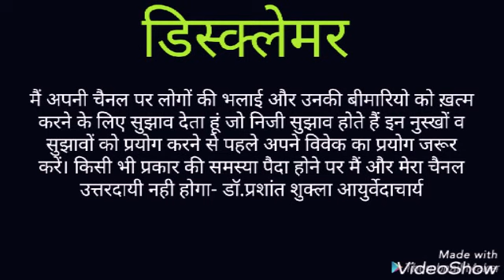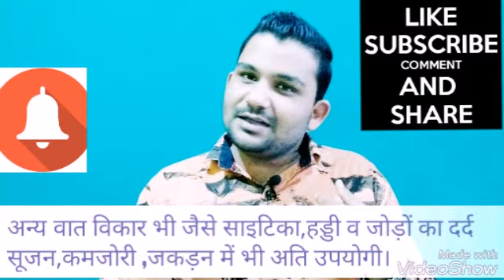कमर दर्द से हैं परेशान, ये है उचित समाधान|कमर दर्द का अचूक इलाज|कमर दर्द का घरेलु इलाज|low back pain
कमर दर्द से हैं परेशान, ये है उचित समाधान|कमर दर्द का अचूक इलाज|कमर दर्द का घरेलु इलाज|low back pain||DR.PRASHANT SHUKLA AYURVEDACHARYA||PERMANENT TREATMENT OF BACK PAIN||PERMANENT TREATMENT OF LOW BACK PAIN||

दोस्तों इस वीडियो में मैने बहुत ही सरल सस्ता अचूक नुस्खा बताया है जो आप घर बेठे बना सकते हैं और इसका उपयोग करके कमर दर्द ,लौ बैक पैन,दर्द ,सूजन कुछ ही दिन में कहतं क्र सकते हैं।

धन्यवाद

पूरी विधि और मात्रा जानने के लिए वीडियो आखिर तक जरूर देखें।
धन्यवाद

ayurvedic doctors,
 धन्यवाद

धन्यवाद

purana gathiya ka ilaj,
gathiya ka ilaj bataye,
gathiya bai ka ilaj hindi me,
gathiya bimari ka ilaj,
patanjali gathiya medicine,